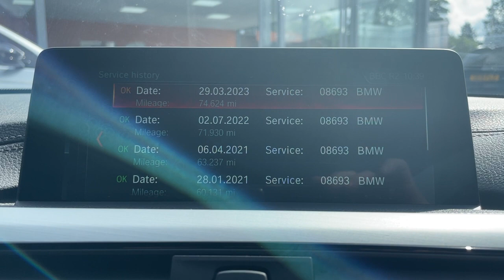BMW 4 Series - Walkaround @ FLC